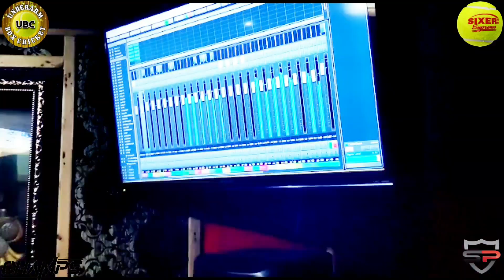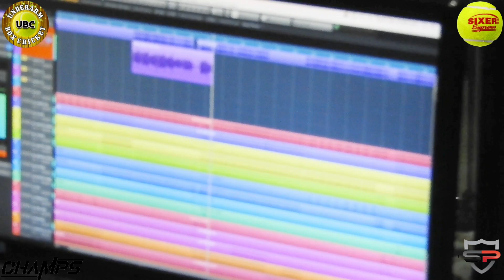UBC VLOG #12 - Recording Time - Underarm Box Cricket 🏏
@Devnar Mankhurd

Underarm Box Cricket

Hi my name is Satish Gosavi. I am owner of this YouTube channel. From last 5 years i am trying my best to show our local/professional underarm box cricket through my 1200+ Videos. Here you can see matches from  underarm cricket tournaments along with the individual performances.

▶️ Funny Sledging - Murgan Swami - Aamdar Chashak 2020 - Underarm Box Cricket 1 Million Views

▶️ Ribilions Malad Vs Ghatkopar Packers - Aagri Koli Chashak 2019 - Underarm Box Cricket 800K Views

▶️Under 14 - Exibition Match - Avishkar Chashak 2021 - Underarm Box Cricket 600K Views